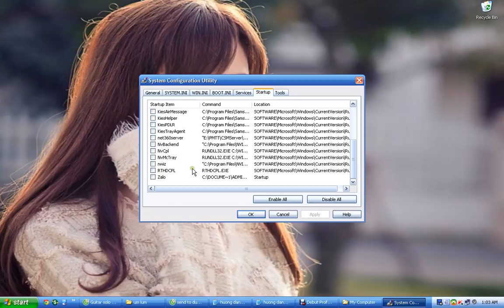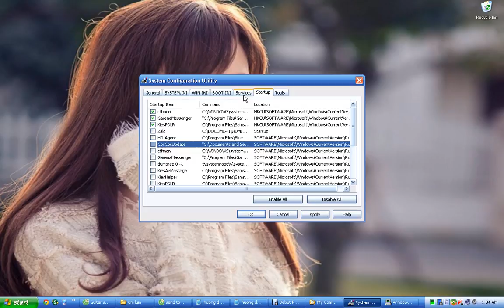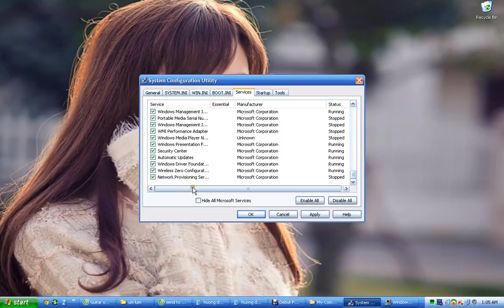tat mot so ung dung khi khơi dong may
tự động tát màn hình khi một thời gian nhát định không sử đụng máy đêt tiết kiệm điện.